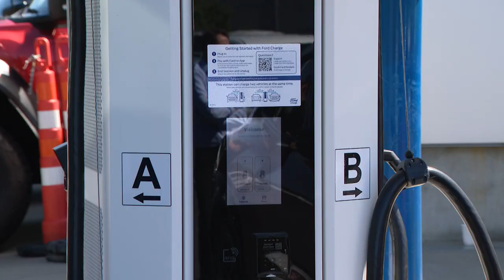Debunking the myths behind electric vehicles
There are many myths when it comes to electric vehicles, from the lack of charging stations to the cost. We went to Ameren for answers.